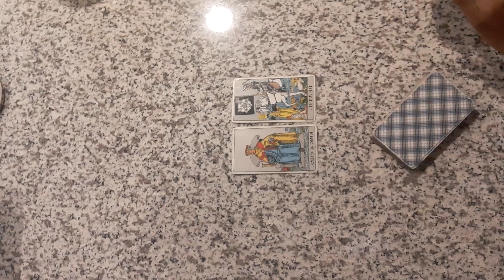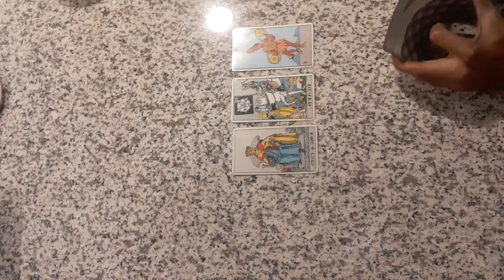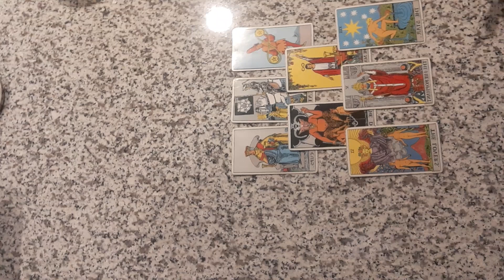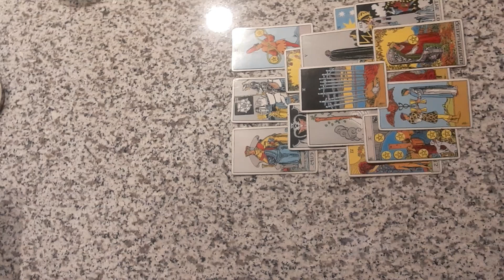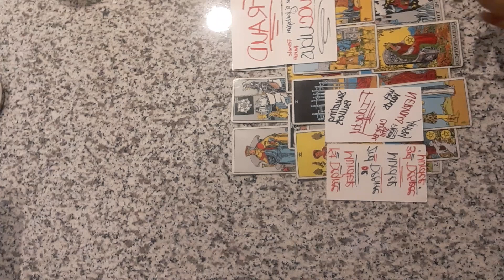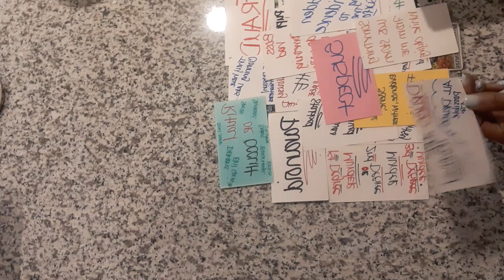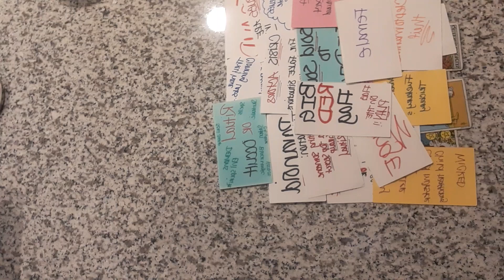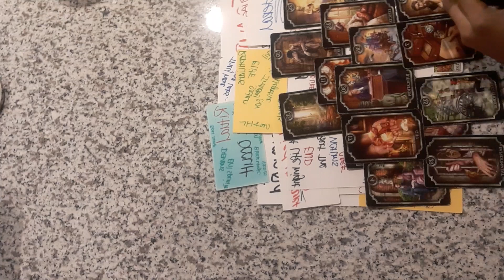MONEY $$$ SIGN SUEDE TAROT READING... sacrifice ritual (part 1)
THE CREATOR OF COLD CASE TAROT. I AM THE LEGIT READER AND HAVE THE ABILITY TO DO THESE READINGS. I DIDNT COPY OR STEAL FROM NO ONE... JUST GO BACK TO WHERE I CREATED THIS... CHELISE KRYST, ELOHYM TOLD ME TO DO THIS, SO I AM STAMPED BY ELOHYM, THE CREATOR AND SOURCE... PAY ATTENTION TO WHO YOU WATCH, THEY JUST MIGHT BE A FRAUD.